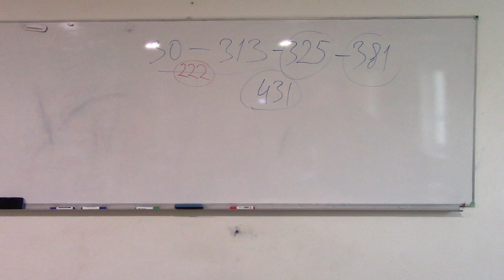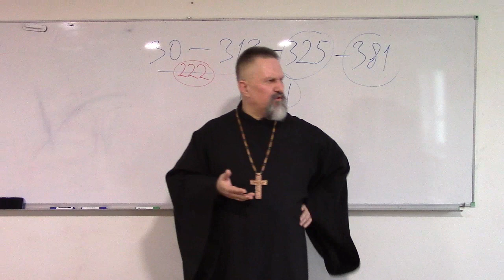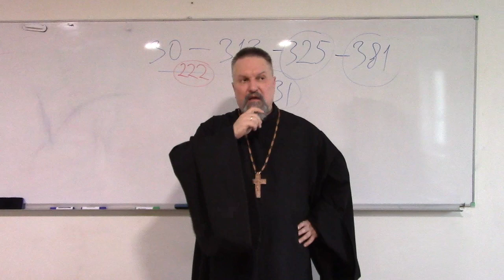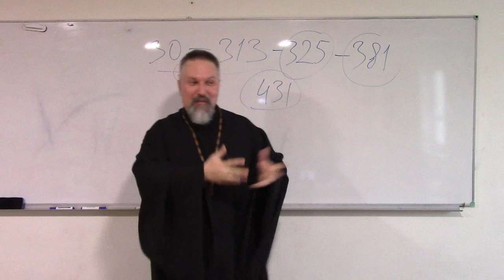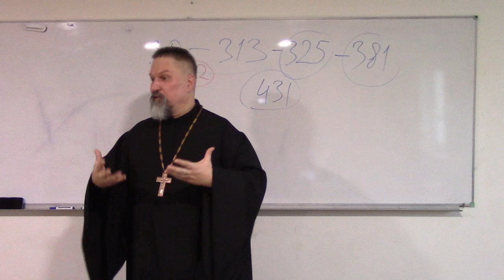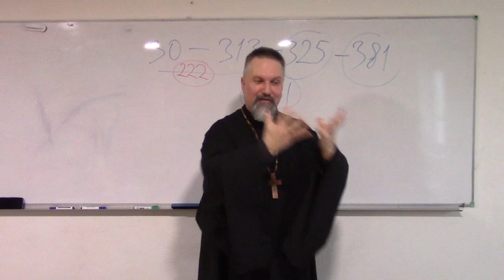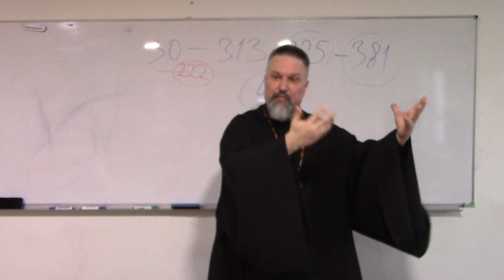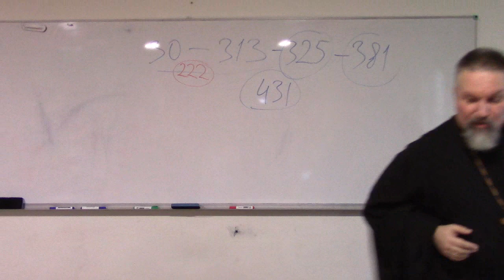2019.02.11 Архиепископ Сергей Журавлев о Истории Восточной Церкви 005 часть